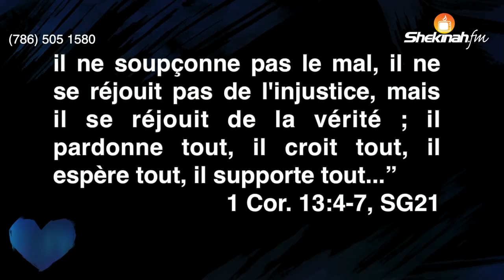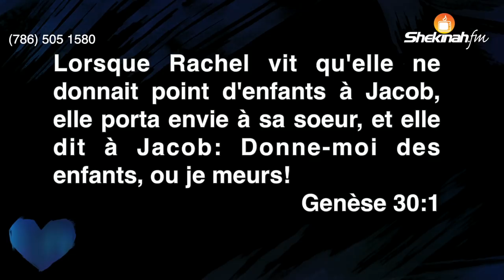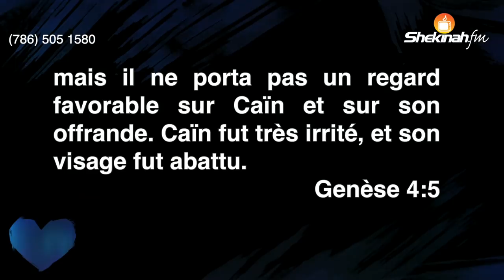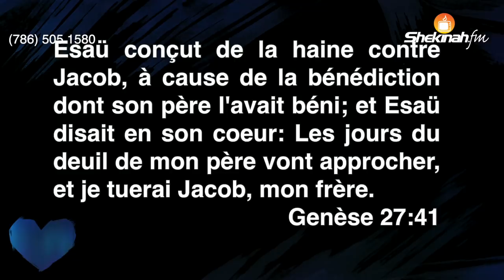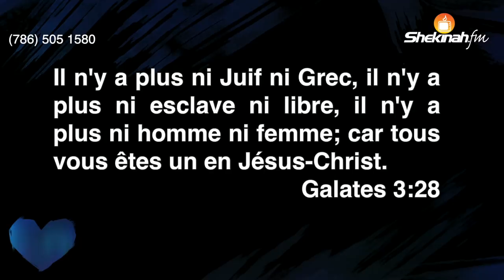Pastor Bornéon Accime | l'Amour n'est pas Envieux | Tabernacle of Glory | La Parole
2. BOOKSTORE: